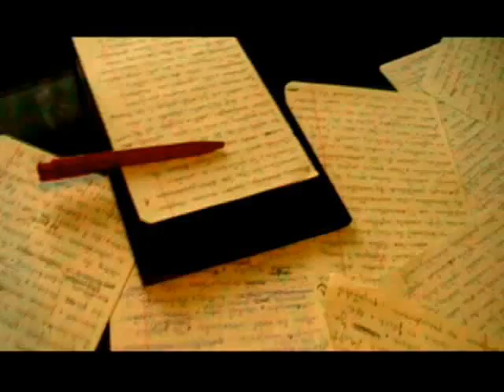Młodzi Gniewni Clan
Teledysk zespołu Hip Hopowego z Murowanej Gośliny